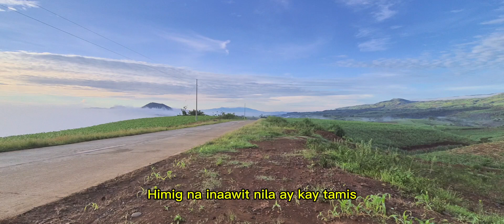Paglalakbay na may Background music "Sa Kabukiran By Freddie Aguilar"